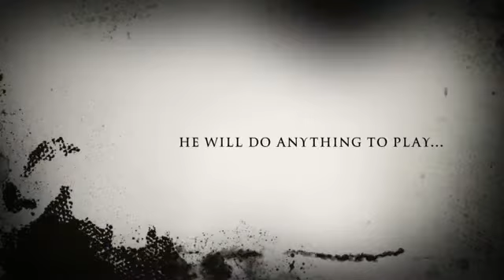The Gamer trailer.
Some people just take video games far too seriously...
Starring: Jared Crowley, Grant Menke, and a cameo appearance by Michelle Menke.